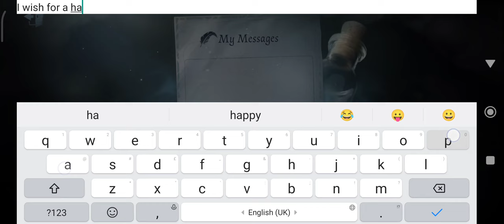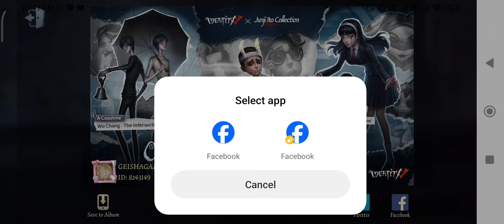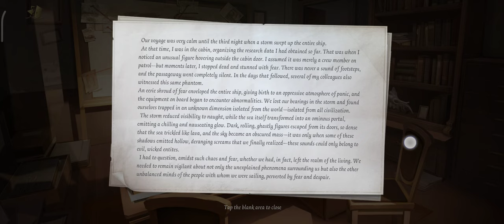ALL NEW STUFF PER TODAY : Event, Junji Ito Come Back, Arnold Crossover etc. Identity V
第五人格,제5인격,アイデンティティV,identityv , identityvtopic  ,identityvtoxic , identityvsskin,identityvnewskin ,identityvkaede ,identityvdanganronpa ,danganronpa  ,identityvlimitedskin ,identityvproplayer ,identityvalice, identityvtips,identityvtomie ,identityvdreamwitch ,identityvjunjiito ,junjiito